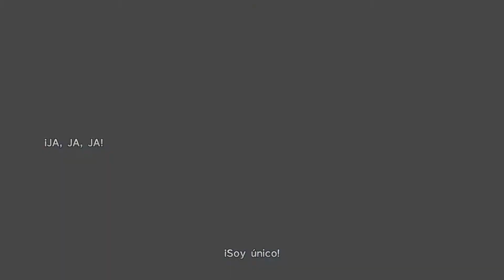Final Fantasy X HD Remaster |Como CONSEGUIR EL CHUT DE JECHT |SR.Yeray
Muy buenas señores y señoras!!

Aqui os dejo la forma de conseguir el chut de jecht al principio del juego, en el ferry que sale de kilika hacia Luca!!

Dejar un like y comentad si os ha gustado.
Compartir para mas vídeos !!